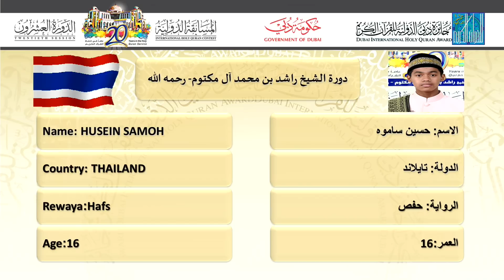حسين ساموه - تايلاند | HUSEIN SAMOH - THAILAND